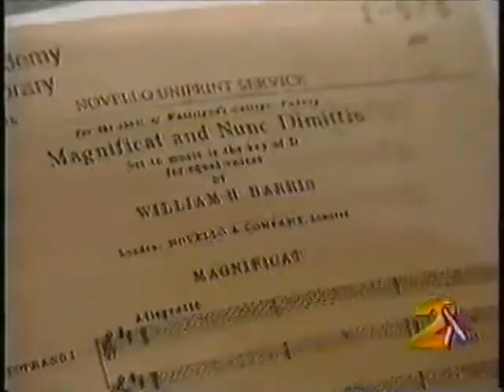Salem Academy Choir To Perform for Queen